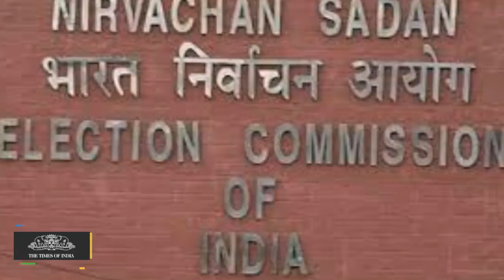Bihar Polls 2015 | Women Outnumber Men | 57% Vote in Phase 1 Bihar Polls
Bihar assembly polls were all about women on the opening day: a significantly higher percentage of female voters turned out the male, even as overall attendance at the booths hovered around 57%.